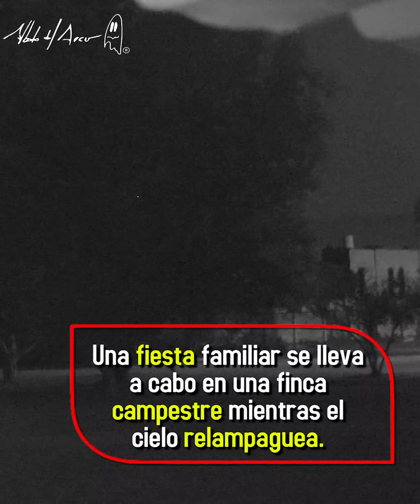Extraños Duendes captados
Esta cámara capó un pequeño ser, los dueños de la granja dicen que se pudo tratar de un duende, ya que siempre les esconden sus cosas y les hacen pequeñas travesuras.